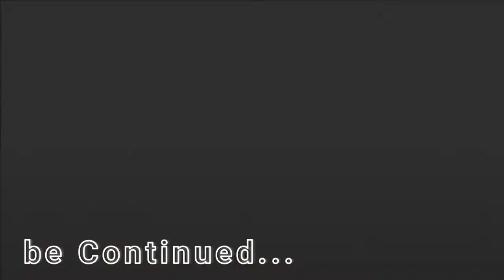Wedding Ceremony of Nahid And Chowa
It's all about a beginning of a journey of life together in this little world. Gift of Love come from heaven and may God keep that smile until the last breath of life if them. Wishes from Friends and Family.